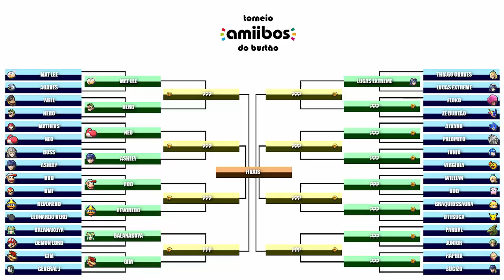TORNEIO AMIIBOS DO BURTÃO [Round 1] Thiago Chaves VS Lucas Extreme